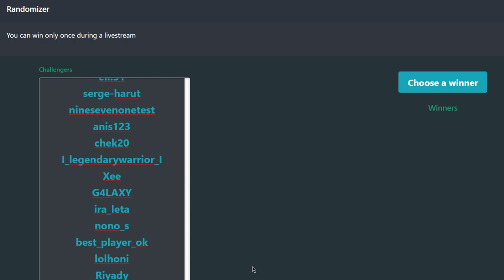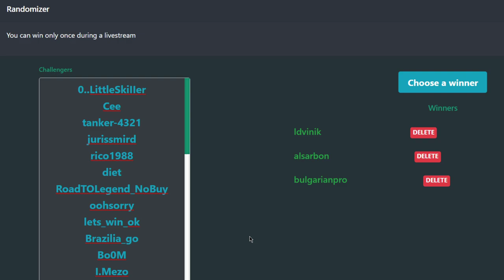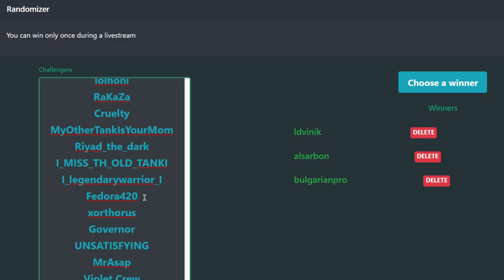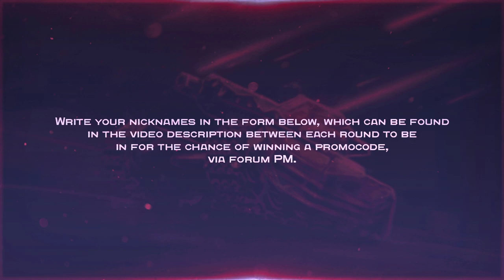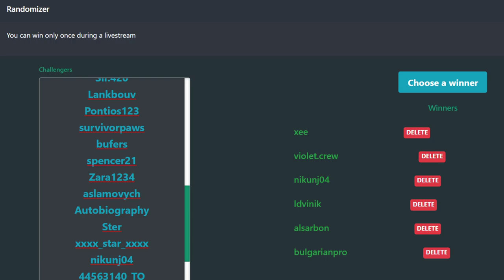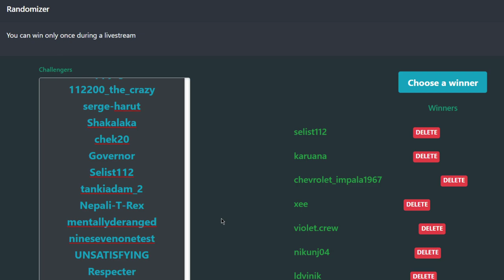Team Pointers vs Penguins | Setups | First Group Stage | Tanki Online